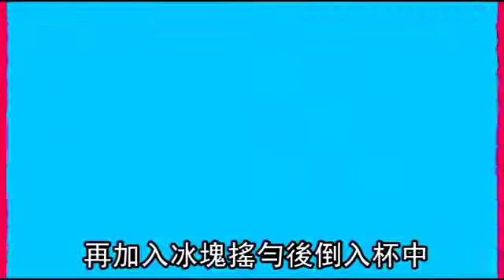回憶中的好滋味 台灣蘋果日報